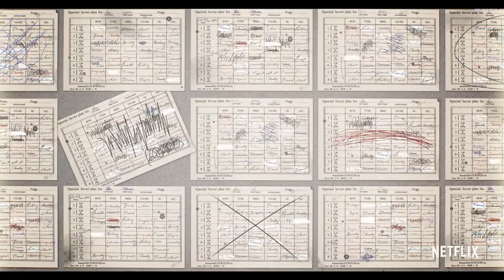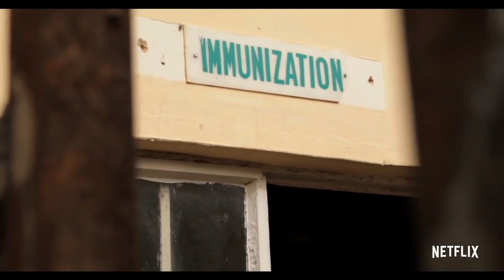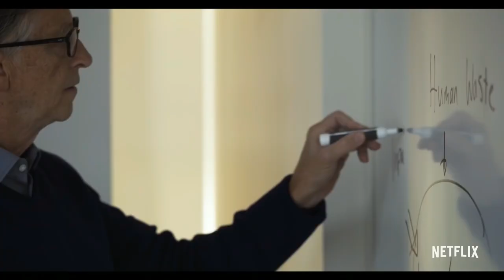Inside Bill's Brain - Netflix Original Trailer 2019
This three-part docuseries explores the mind and motivations of the celebrated tech visionary, business leader and philanthropist.